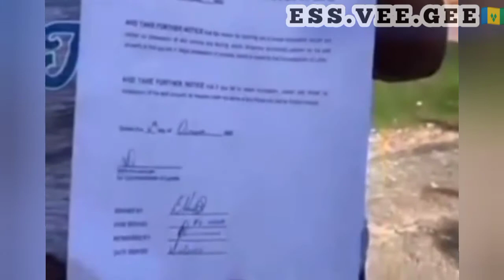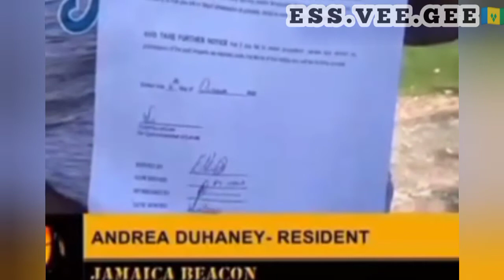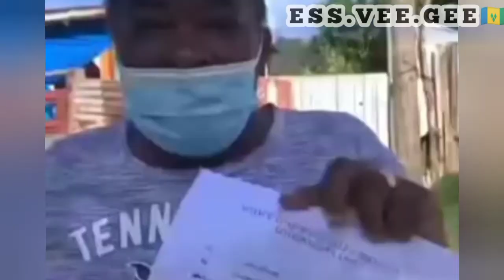Government Evict Squatters 🇯🇲